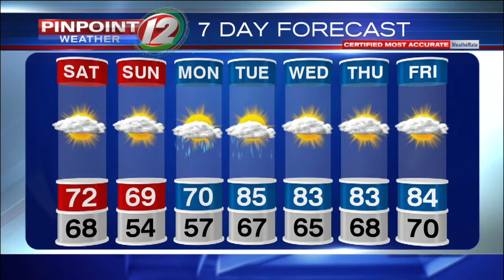Pinpoint Weather 12 Forecast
Meteorologist Pete Mangione has your Forecast for Saturday September 8, 2018.